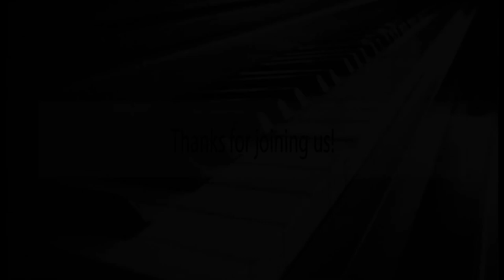UMKC Winter Piano Festival 2021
From the Page to the Stage: Notational Issues and Performance Practice in the Works of Chopin

Pre-recorded recital, UMKC piano students

Program includes Ballade in A-flat Major, Op. 47, Scherzo in B-flat Minor, Op. 31, Prelude in C-sharp Minor, Op. 45, and Sonata in B-flat Minor, Op. 35. This recital features students of Sean Chen, Alon Goldstein, Thomas Rosenkranz and Jeffrey Savage.